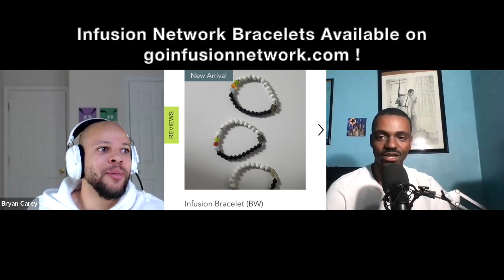Chad Gable Tries To WHIP Alpha Academy Into Shape ! 😳 TOO Smart Marks Podcast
The marks return to discuss Chad Gable trying to whip Alpha Academy into shape and Sami intervening. (Full Audio Version of Episode Below)

JOSHUAvsTELEVISION (Wrestling Videos) : [FRIDAY’S ON THE INFUSION NETWORK]

JOSHUAvsTELEVISION (DBZ Videos) : [NEW EPISODES MONDAY’S ON THE INFUSION NETWORK]

JOSHUAvsMOVIES (DBZ MOVIE REACTIONS) : [WEDNESDAY’S ON THE INFUSION NETWORK]

JOSHUAvsMOVIES (STAR WARS REACTIONS) : [AVAILABLE NOW]

JOSHUAvsMUSIC : [NEW EPISODES SUNDAY’S ON THE INFUSION NETWORK]

Bryan Carey Presents: Phyll The Love : [THURSDAY’S ON THE INFUSION NETWORK]

JOSHUAvsTELEVISION (Yu-Gi-Oh Videos) : [NEW EPISODES SUNDAY’S ON THE INFUSION NETWORK]

Infusion Breakdown Show Podcast (Latest Episode) : [NEW EPISODES SATURDAY’S ON THE INFUSION NETWORK]

Infusion Breakdown Show Podcast (Latest Season) : [NEW EPISODES SATURDAY’S ON THE INFUSION NETWORK]